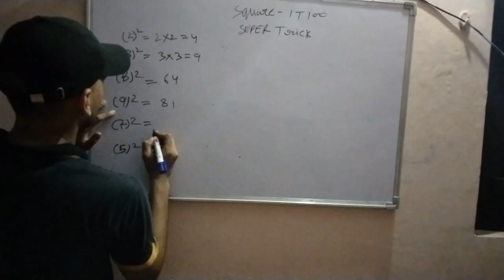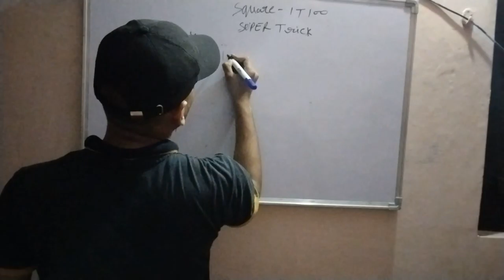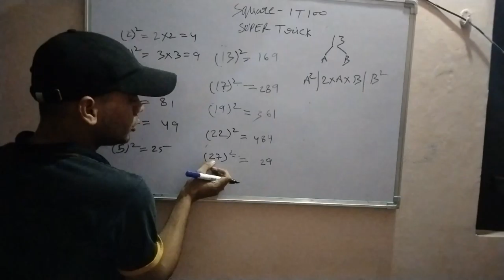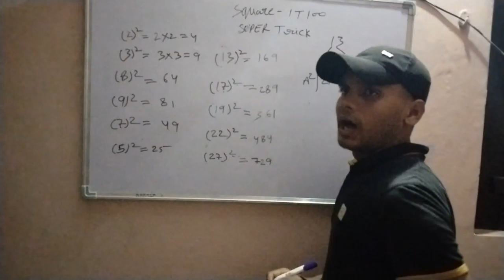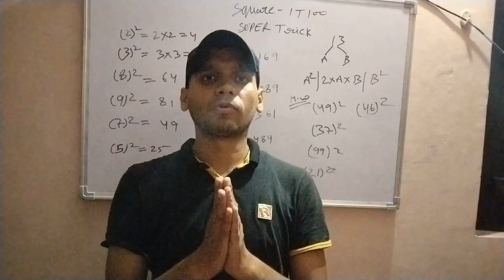square root trick